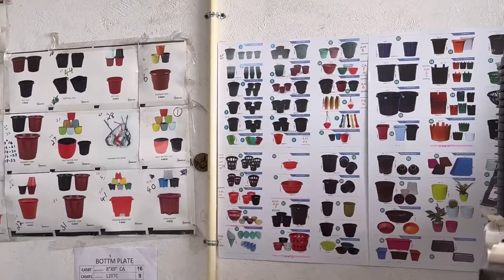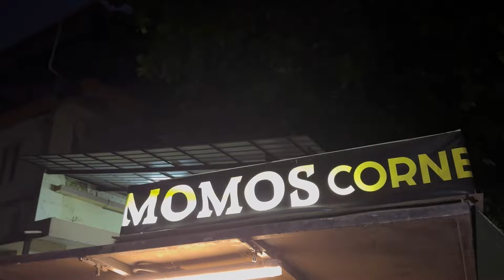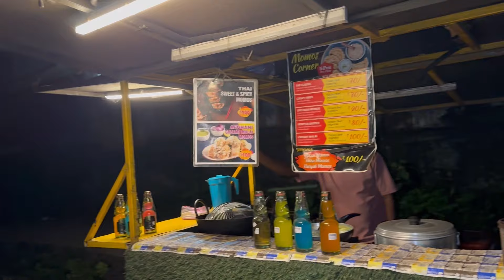ഒരു IDEA ഇല്ലാത്ത യാത്ര😂|SUBSCRIBE|OUR FAMILY VLOGS